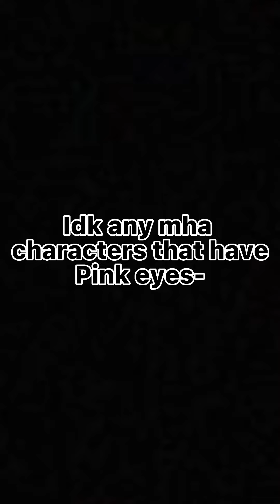||eyes blue like the Atlantic||No ships||mha||Gacha club||